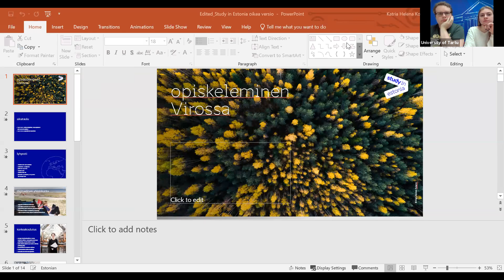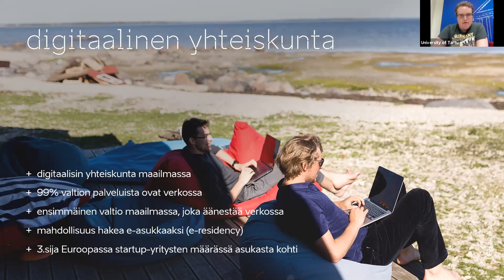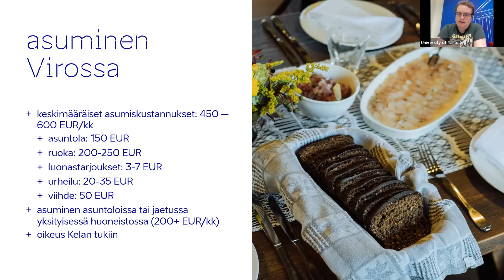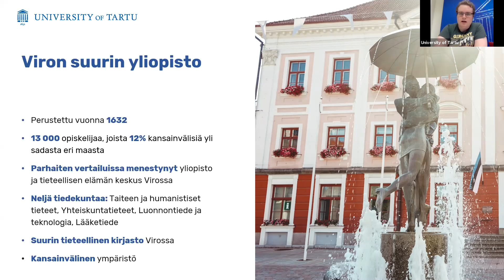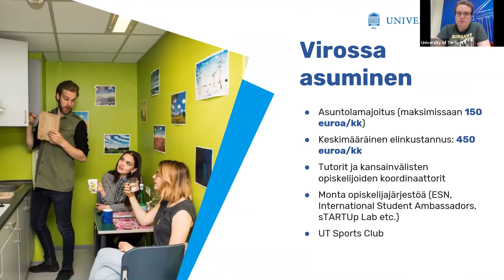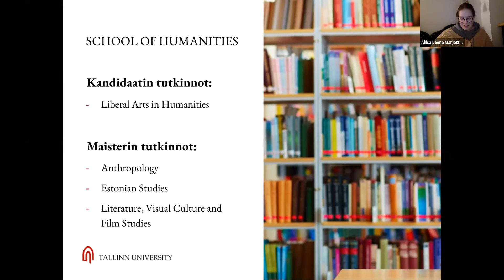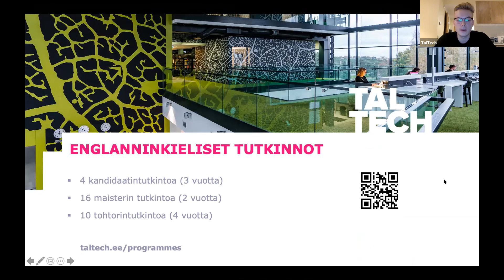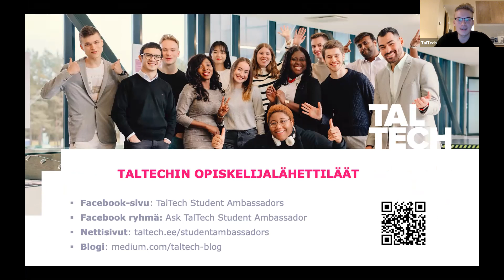Viron yliopistojen virtuaalinen infotilaisuus - Estonian Universities' Info Session in Finnish 2020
Welcome to the online info session of the three largest universities in Estonia: TalTech, Tallinn University and the University of Tartu.